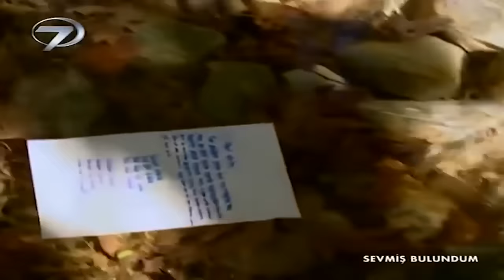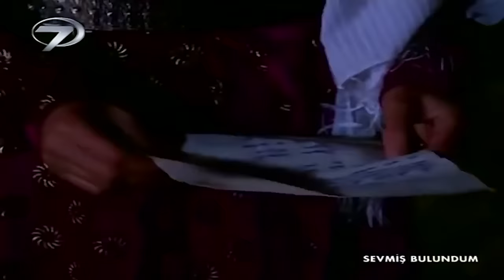Sevmiş Bulundum - Kanal 7 TV Filmi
Yörenin en güçlü ailelerinden birinin kızı olan Emel, evlilik yaşına gelmiş genç bir kızdır. Güzelliği dillerde dolaşan genç kız, güçlü bir aşk yaşayacağı kişiyle evlenmek niyetindedir. Bu yüzden de o güne kadar kapısına gelen tüm taliplileri geri çevirmiştir.

Emel’in babası Süleyman Ağa’nın yanında bir işçi olan Ali ise genç kıza karşı içten içe delicesine bir sevda yaşamaktadır. Sevdasının gerçekleşebileceğine umut vermeyen delikanlı hissettiklerini satır satır şiirlerde dile getirir. Bu sırada Emel’e talip olan Davut güzel kızla evlenmekte ısrarlıdır. Ali ise sevdiği için yazdığı şiirleri kendisini tanıtmadan Emel’e ulaştırır. Genç kız, şiirlerin taliplisi Davut’tan geldiğini sanarak onun kendisinin aradığı gerçek aşk olduğu hissine kapılır.

Aşkını dile getirdiği şiirlerin aslında kendisini sevdiğinden uzaklaştırdığından haberi olmayan Ali durumu fark edecek mi? Emel, bulduğunu zannettiği gerçek aşkı yanlış kişide aradığının farkına varabilecek mi? Şiir satırlarında yaşanan  umutsuz bir aşkın çıkmaza giren öyküsü “Sevmiş Bulundum”

Genel Yönetmen: Zeynep Tor
Yönetmen: Gülizar Vatanlar
Senaryo: Hayriye Ersöz
Oyuncular: Adnan Koç, Sevil Balaban, Sait Genay, İnci Şen, Başak Aslı Koşucu, Devran Soğancı
Yapım: 2006/ Kanal 7/Türkiye